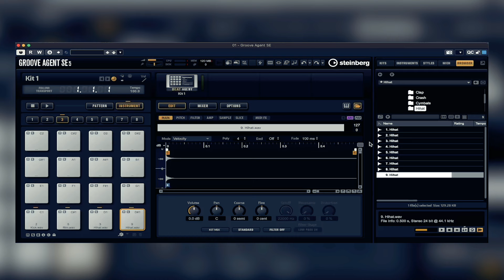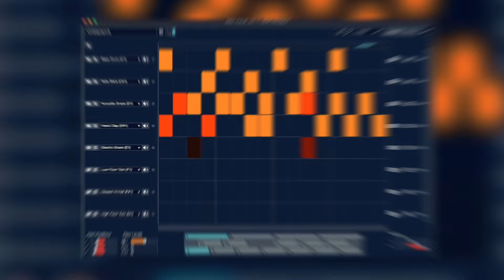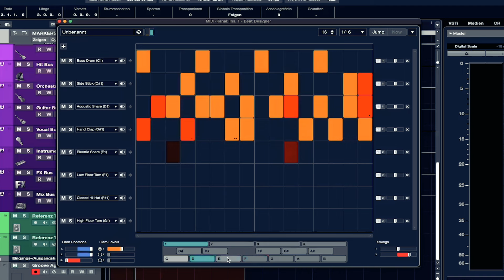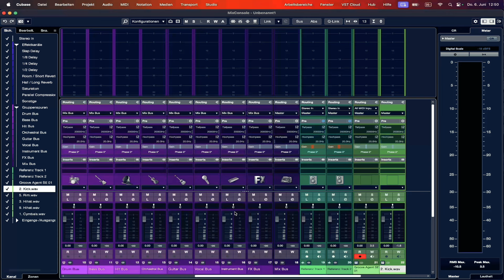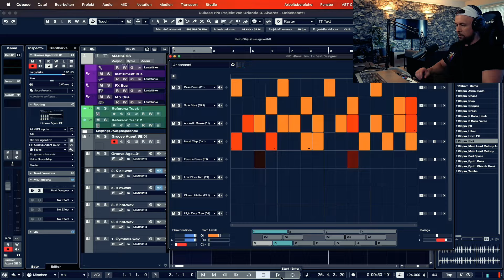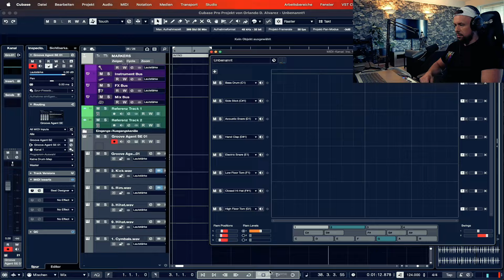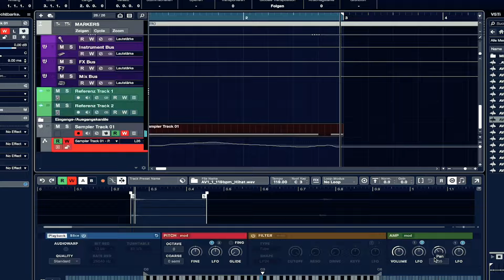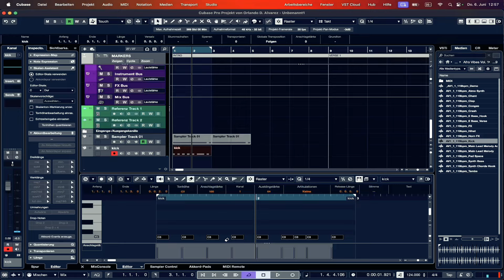Drum Programming in Cubase: FL Studio Style! 🥁🎶